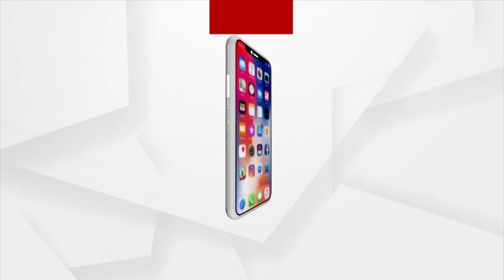ବିଜେଡିକୁ ହଜମ ହେଲାନି ସୁର-ବାଣୀ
ସୁରଙ୍କ 'ଅଶାଳୀନ' ମନ୍ତବ୍ୟକୁ ବିଜେଡିର ବିରୋଧ । ସୁରଙ୍କ କୁଶ ପୁତ୍ତଳିକା ଦାହ  ! ଘଟଣାସ୍ଥଳରେ  ସୁରଙ୍କ ପୁଅଙ୍କ ନେତୃତ୍ବରେ କଂଗ୍ରେସ କର୍ମୀଙ୍କ ସହ ବିଜେଡି ସମର୍ଥକ ମୁହାଁମୁହିଁ